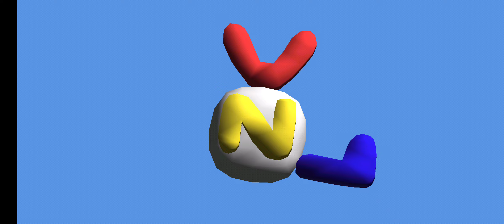quest hunting 2 just doing quests and idk why the last quest did not finish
I made this in school